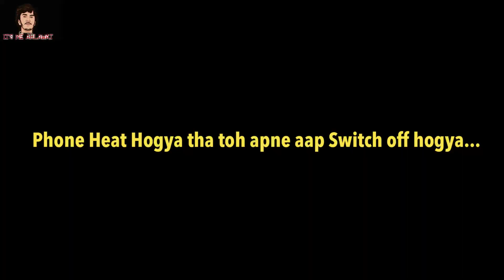Honda City 1.5 Petrol Vs Hyundai Verna 1.6 Diesel Drag Race🔥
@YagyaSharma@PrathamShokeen